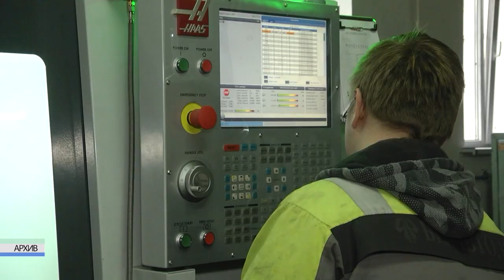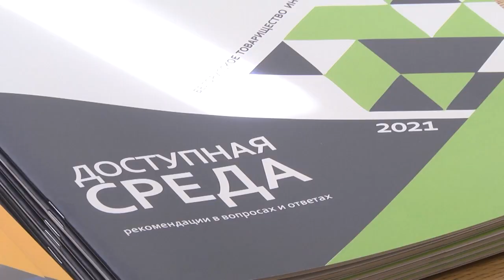2021-06-29 г. Брест. Конференция в БелТИЗ. Новости на Буг-ТВ.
Найти решение социальных проблем инвалидов по зрению, создать безбарьерную среду для их жизнедеятельности и обеспечить нужные условия для реабилитации и интеграции в общество, и как следствие повышение  уровня и качества их жизни –  именно такие задачи ставят перед собой представители Белорусского товарищества инвалидов по зрению, помогает им в этом и государство. Для более комплексной реабилитации людей с инвалидностью по зрению провели конференцию на тему социального партнерства и взаимодействия. В числе участников Брестская областная организация Белорусского товарищества инвалидов по зрению и комитет по труду, занятости и социальной защите Брестского облисполкома.  О том, какие проблемы есть, и какие решения будут приняты в ближайшем будущем - следующий сюжет.